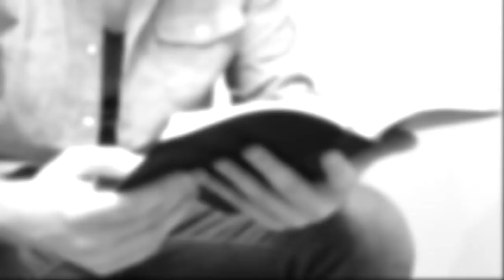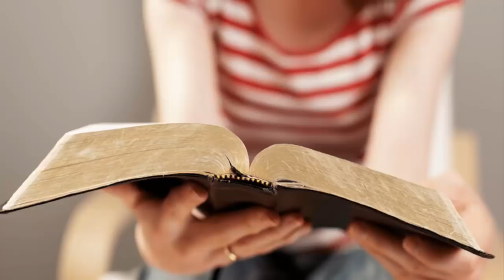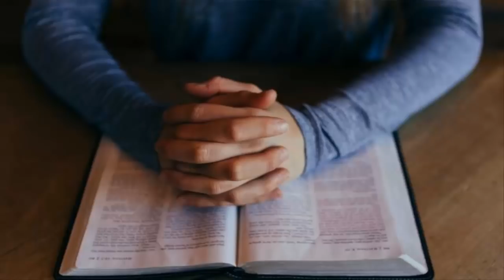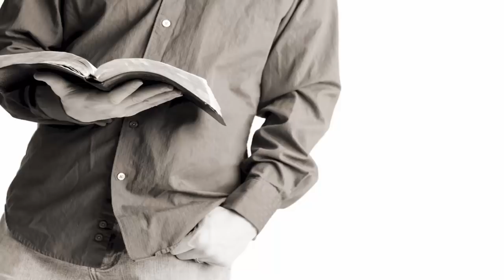LA VISIÓN DE DIOS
Quien no tiene visión, no avanza o no sabe hacia dónde ir; o va pero no sabe a dónde va a llegar. ¡Sin visión no hay dirección!

Música de fondo: “Dinobot Charge", "There Is No Plan" y "No prisoners, only trophies" por Steve Jablonsky  (Transformers: Age of Extinction - The Score)